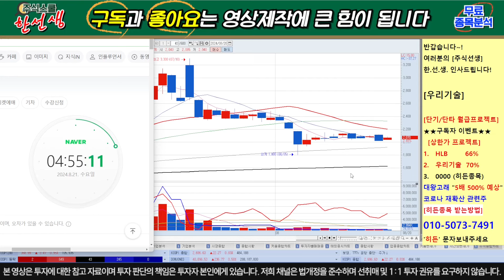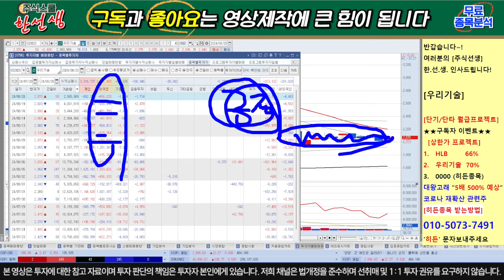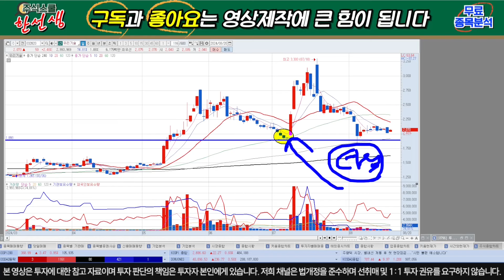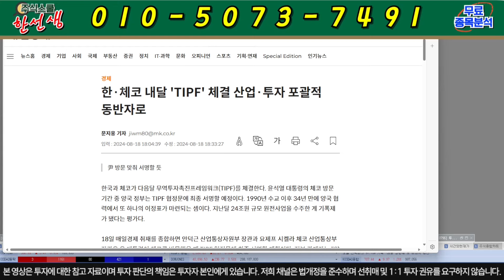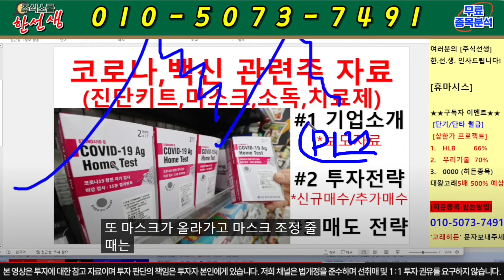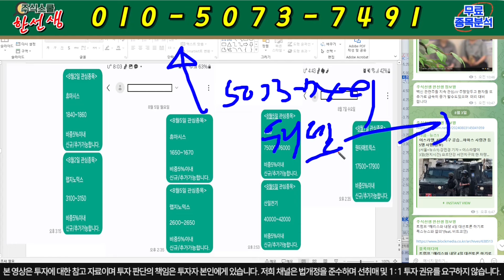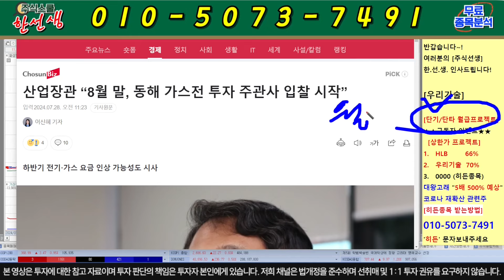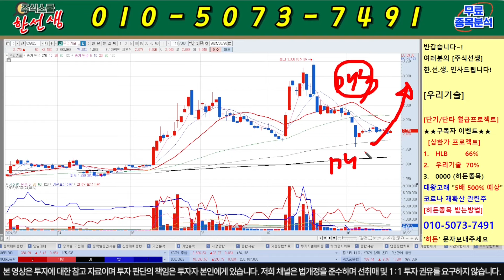[우리기술] 속보) 새벽6시 호재발표!! 미공개 내부자정보! 폭등신호포착 21일(수) 장전 필수시청!! 대응전략은?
우리기술 주가분석
우리기술

8번 또는 대응자료 라고 문자 주시면 문자로 편하게 대응 하실수 있게 보내드립니다! 물론 "무료"입니다.